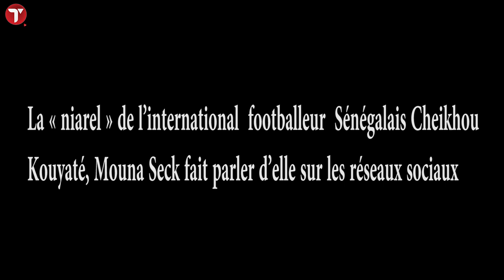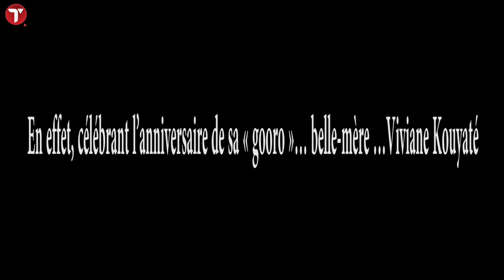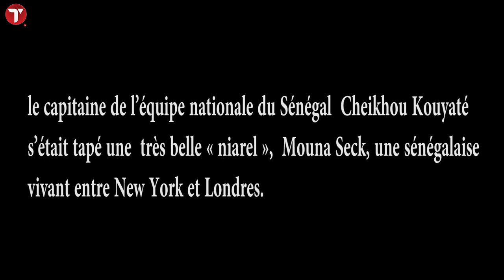Mouna Seck , la « niarel » de l’international Cheikhou Kouyaté farinise sa « gooro »,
Mouna Seck a tout simplement « tartinisé » et « farinisé » le visage de cette dernière avec le gâteau.